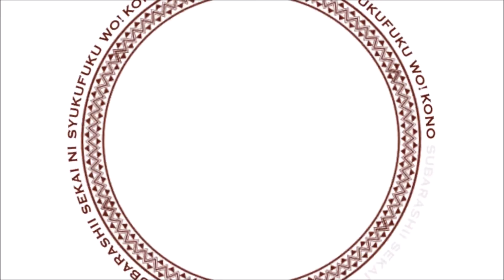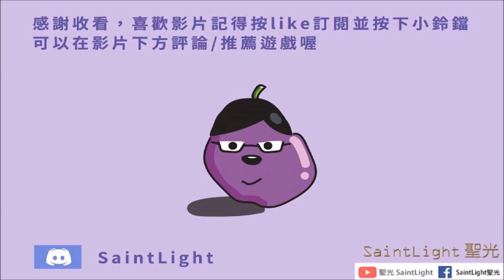為美好的世界獻上祝福！Fantastic Days：角色劇情-愛麗絲（①～④）